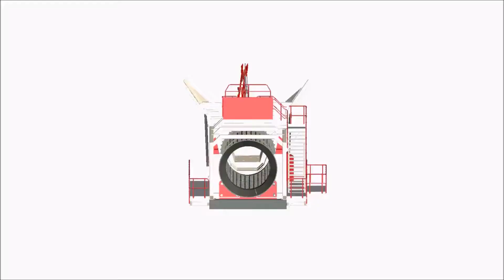M823 Riprap Static Trommel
MDS M823 Trommel
A super sized heavy duty static trommel for maximum output. It can be set-up on concrete walls or a metal chutes structure.